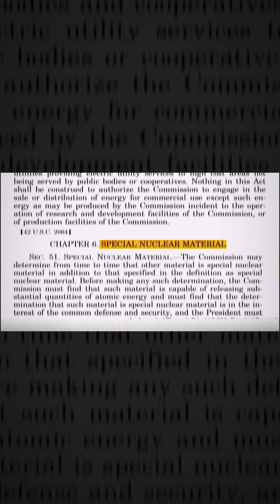The 1954 Atomic Energy Act and UFOs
*** AMERICAN ALCHEMY is an original series hosted by Jesse Michels that explores the frontier of science and tech. Each week, we bring you exclusive interviews with some of the leading thinkers of our time.